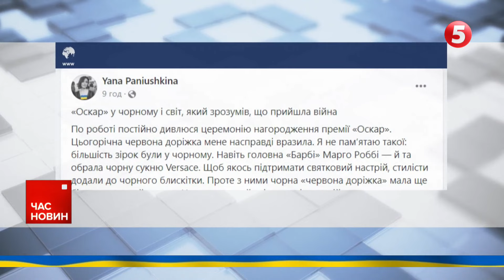😲"Оскар" у чорному! ⚡Наздогнала велика війна? Подробиці головної кінопремії!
Війна прийшла у Голлівуд. Більшість цьогорічних лавреатів "Оскара" - так чи інакше пов'язані з військовою тематикою. Найкращим фільмом стала стрічка про створення атомної бомби. А головний іноземний фільм розповідає про винищення євреїв під час Другої світової. Не минулося і без політики. Подробиці головної кінопремії розкаже Христина Катарина.

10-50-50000 - будь-яка сума має значення.

Разом переможемо!
Слава Україні!